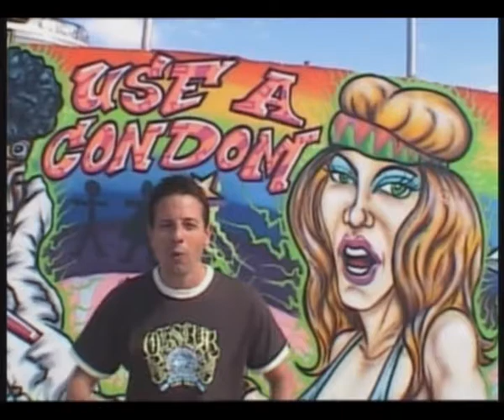John Hammond Male TV Presenter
John Hammond TV Presenter has been presenting on the UK TV screens for the past 8 years. John is a dynamic presenter who is extremely versatile, down to earth and very easy to work with, he has a 'can do' attitude. John Has also devised and produced his own products to sell via the shopping TV channels where he has accumulated over 60,000 hours of live interactive Television broadcasting.
John Hammond male TV Presenter. John's interests are many, from Sports presenting and commentating to Internet marketing, product development and property. If you are looking for a versatile presenter who can bond with an audience John is your guy.